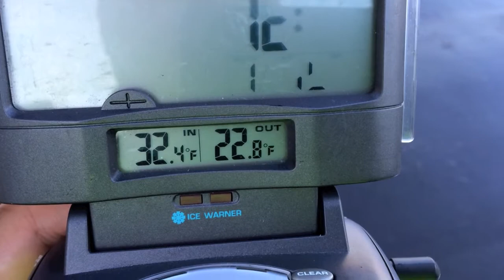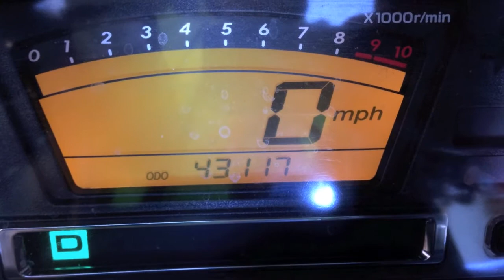2013-2014 PBC 13 - Quick battery update and rambling about "greed"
Start: 42,814
End: 43,117
303 miles @ 22.8F